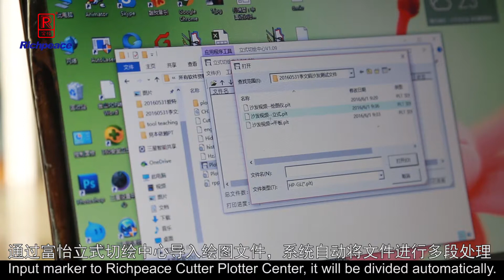CAD Software and Hardware Apply to Sofa Pattern